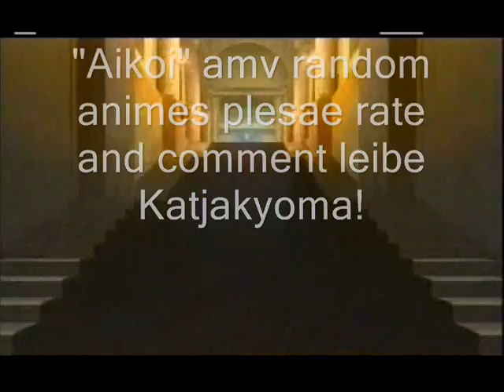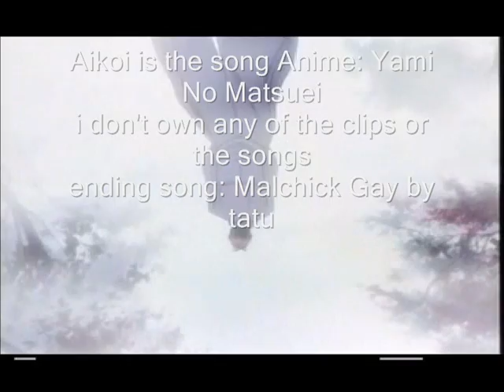Aikoi Yami No Matsuei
the anime Yami No Matsuei also known as Descendants of Darkness is the only anime in this vid the song is "Aikoi" Idk the artist ask Urikohigurashii my friend who sent me the clips and the song... please vote and comment! thanks Katja